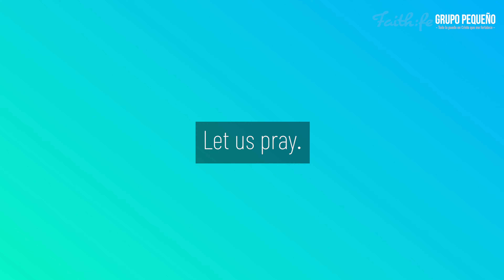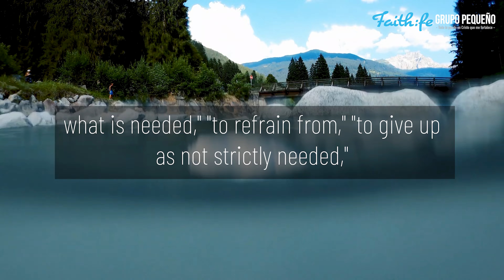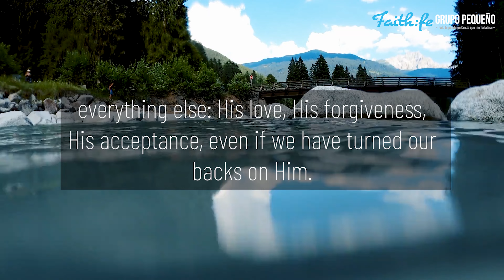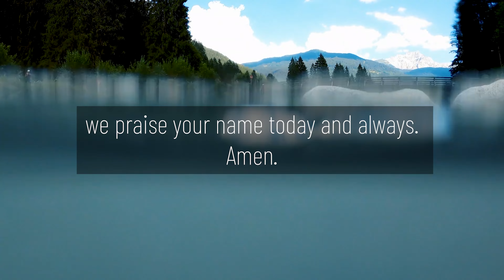"HE IS ON YOUR SIDE" Adults Devotional "Great is our God!" by Fernando Zabala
This video is the Seventh-day Adventist Devotional Reading for Adults, "Great is our God!" written by Fernando Zabala titled, "HE IS ON YOUR SIDE"

Devotional Scripture Reading:
"What then shall we say to these things? If God is for us, who can be against us?"
(Romans 8:31).